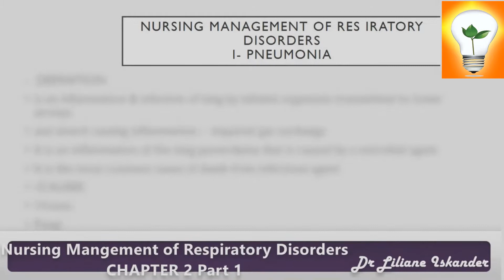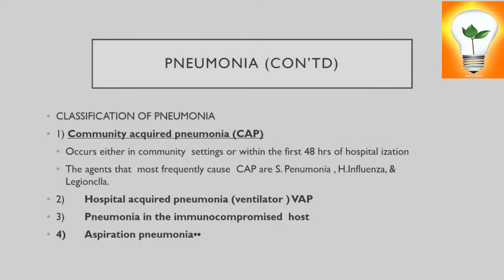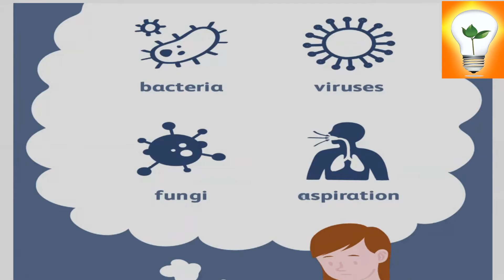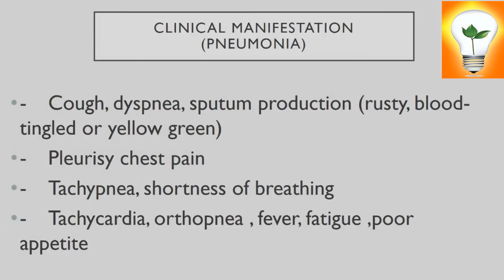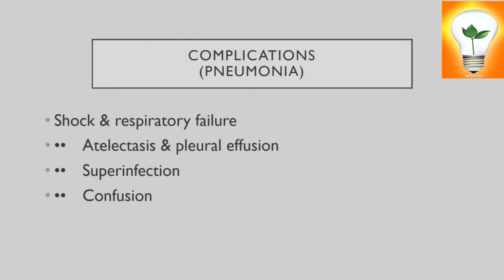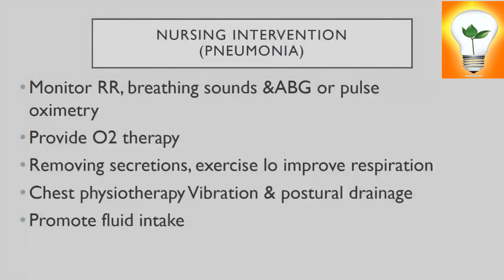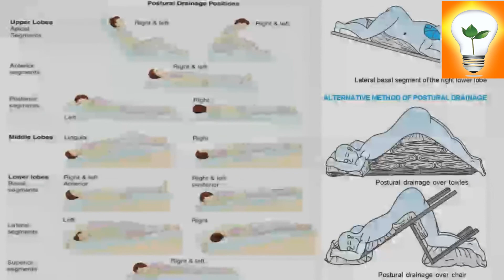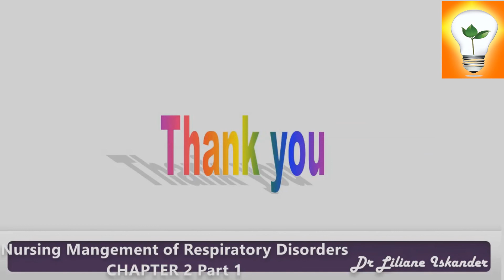Medical-surgical nursing: (3) Respiratory system disorder part 1اضطرابات الجهاز التنفسي ج1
Respiratory disorders
Physical diseases of respiratory system
Chronic respiratory disease
مكونات respiratory system
Respiratory system diseases pdf
Lung disease
Disease in respiratory system
Cardiovascular disease

What is the meaning of medical surgical nursing?
What is the difference between medical & surgical nursing?
What are the duties of a medical surgical nurse?
How do you become a certified medical surgical nurse?

شرح الدكتورة/ ليليان اسكندر
أستاذ التمريض الباطني الجراحي كلية التمريض جامعة القاهرة
الفرقة الأولى الترم الثاني قسم التمريض